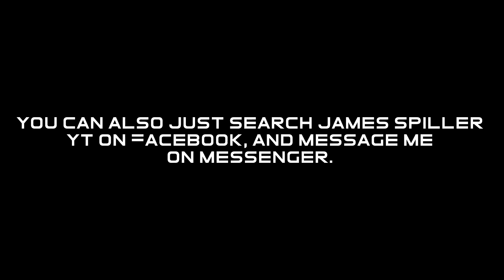Stray Cat Enjoys Hot Dogs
Artist: tubebackr
Track: SYNERGY
Tubebackr – Synergy

To get a logo or intro and outro for your Youtube videos, or even TikTok, Message me here: